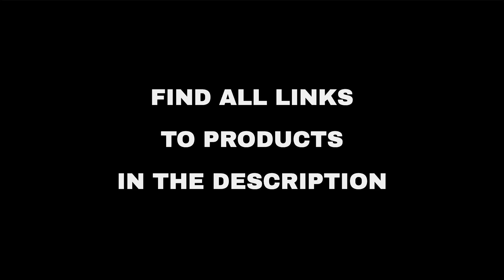Top 10 "Beauty and Fashion" deals on Amazon, today (2022-08-23)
⚠️ ATTENTION!
3. "Today" means 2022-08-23. Out of the day?

🛍 PRODUCTS AND LINKS
🔗 01 - Valano Men’s Cycling Shorts Bike Underw...
🔗 02 - amybaby Sports Bras for Women, Criss-Cr...
🔗 03 - Valano Men’s Long Sleeve Shirts UPF 50+...
🔗 04 - 8 PCS Breast Lift Tape for A-E Cup Larg...
🔗 05 - Select Furniture from Walker Edison, Am...
🔗 06 - BowenBo Water Sports Barefoot Women's M...
🔗 07 - Plarmod Sun Fashing Hat for Men, 3.5” W...
🔗 08 - KKB Women's 8''/5'' High Waist Active W...
🔗 09 - Girls Ballet Shoes with Premium Leather...
🔗 10 - Mens Watches Chronograph Stainless Stee...